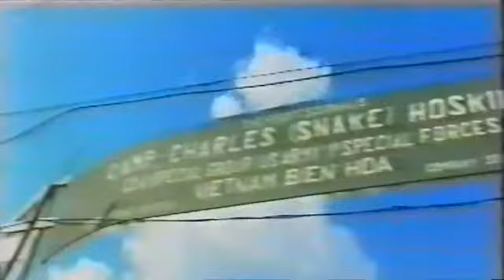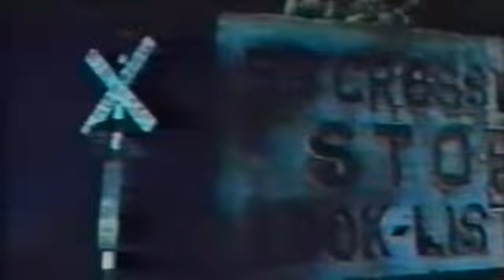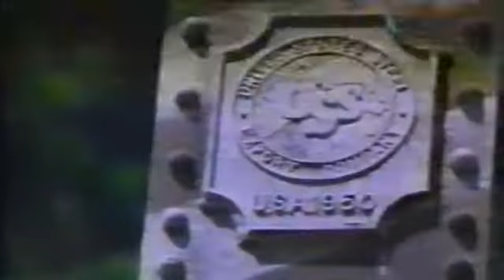RETRO Zsoldoskatona pálfordulása 1983 VHSRip HUN NARRATOR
Salvatore Maggio
Giancarlo Prete

Harlow kapitány
Antonio Marsina

Freeman
Luciano Pigozzi

A vietnami háború alatt egy hadsereg fellázad a zsarnok parancsnoka ellen. A dolgok mindezek után rosszabbodnak.